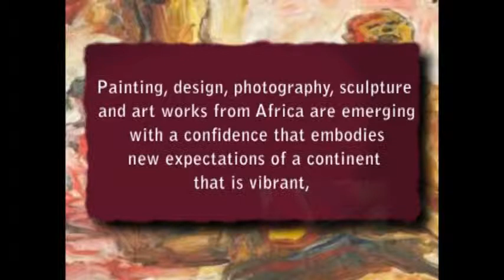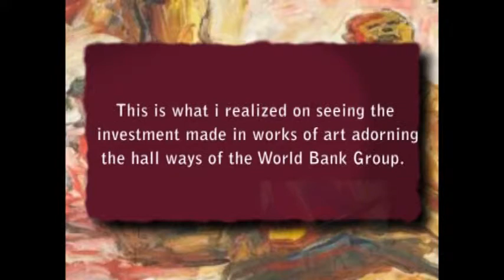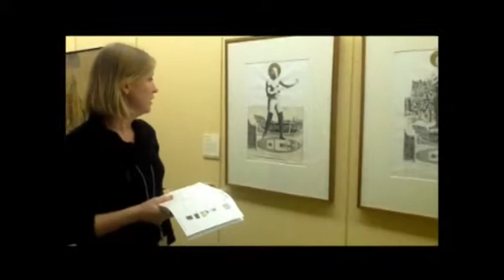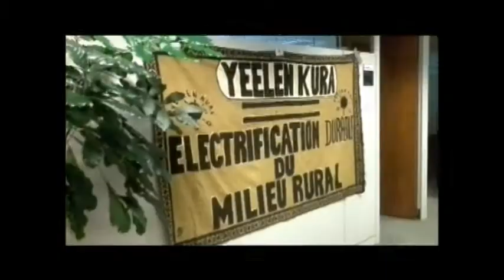WORLDBANK SILENT TRUTH-BEHIND THESE FRAMES AND ART WORKS NEW-bY REBEKAH AWUAH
In the wake of globalization, African cultural industries have gained importance on the world market.  Painting, design, photography, sculpture and art works in Africa are emerging with a confidence that embodies new expectations of a continent that is vibrant, connected and self-reliant. And also, as a continent that draws on it cultural strength and traditions but welcome the changes that the future brings as well. This is what our Art reporter Rebekah Awuah realized on seeing the investment put into works of art adorned on the buildings of the World Bank Group.